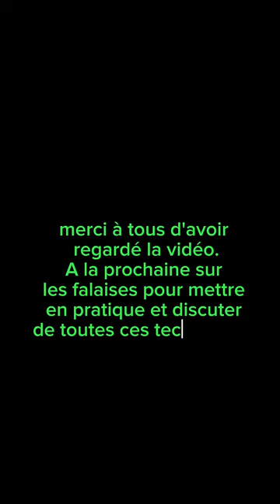Stage de trad épisode 2 l'organisation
Contenu pédagogique (deuxième épisode concernant la gestion et l'organisation du matériel) permettant d'anticiper/mémoriser le contenu des stages de trad, escalade en fissure à Annot et la Tour-sur-tinée avec Lionel Catsoyannis.
Cette vidéo n'a de sens que dans le cadre d'une formation sur le terrain avec une mise en oeuvre des techniques avec un spécialiste.
Prochains épisodes :
- Confection de relais en terrain d'av et sites équipés.
- La gestuelle en fissure (en fonction des largeurs de la fissure).
- Les facteurs de chute, choix de cordes et méthodes d'assurage.
- Techniques d'équipement, d'ouverture.